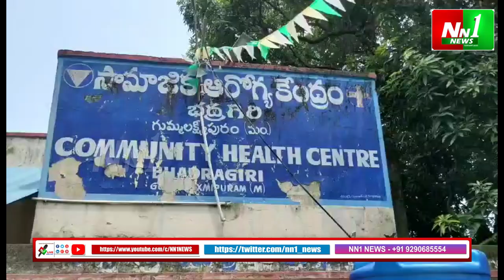పార్వతీపురం : పవన్ కళ్యాణ్ 53వ జన్మదిన సందర్భంగా, హాస్పిటల్ లో రోగులకు రొట్టెలు పంపిణీ.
"nn1news live"
"nn1news luve"
"nn1news"
"nn1news live"

NN1 NEWS#
NN1 News#
nn1news live#
nn1news breaking news today#
nn1news Breaking#
nn1news Youtube on live#
nn1news Sucribe#